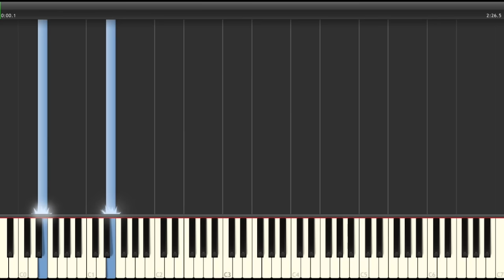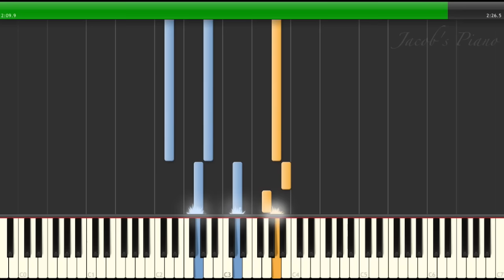Hymn to the Sea - Titanic | Synthesia Piano Tutorial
Synthesia tutorial of my version of "Hymn to the Sea" from the motion picture Titanic (1997). This beautiful piece of music originally composed by James Horner.

Enjoy! /Jacob